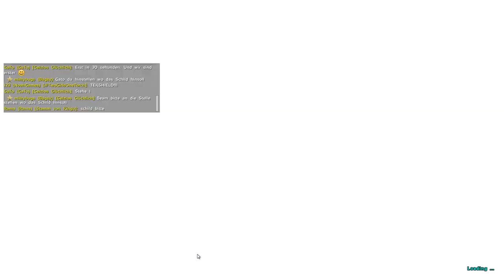Ark Time Cube von Beam - Imperium - Schnell zum Spot #1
Ark Time Cube

Meine Clonkrieger bei diesem Event sind:
Ente, PolenNanny, Nozilla, Sarudi, Captian Rex, BetonEnte, Raumfahrer